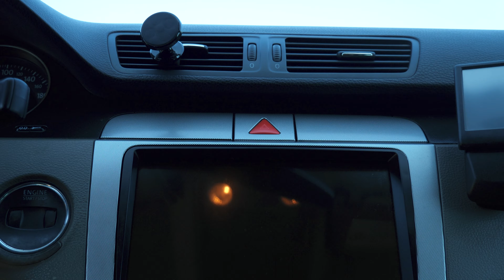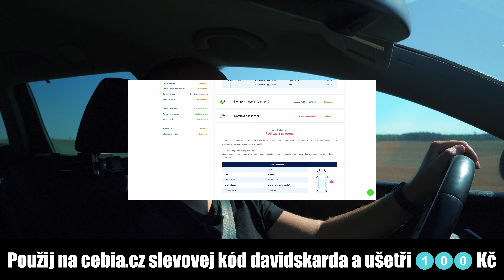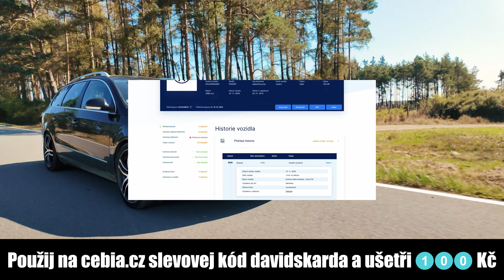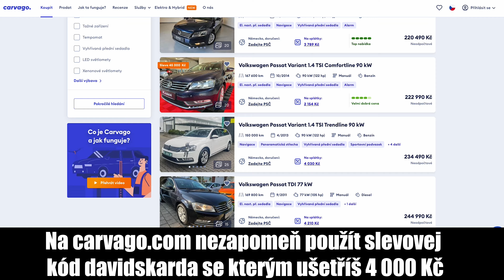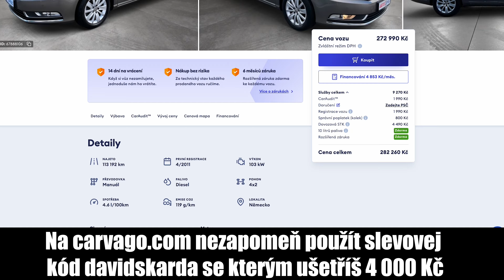Volkswagen Passat B6 - Recenze / Test - Jak si vybrat správnou B6 do 100K?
Passat B6 dostal spoustu novinek. Část v podobě novej elektronickejch vychytávek. Od ruční brzy, přes posilovač a další várku senzorů, který nemají úplně tendenci přežít. Moje první auto bylo B6 Passat CC a jo, s elektronikou byly problémy. Je to ale tak horký?

Co na Passata B6 říkáš ty? Napiš do komentu!

Když bys sháněl auto na vlastní pěst, tak nezapomeň použít cebia.cz se slevovým kódem davidskarda, díky kterýmu ušetříš 100 Kč

A jestli hledáš v dovozu auta ze zahraničí parťáka, tak to může být carvago.com, kde když použiješ slevovej kód davidskarda ušetříš 4 000 Kč

Kdybys chtěl cool triko jako je třeba TDI never Die, tak skoč na ppboys.cz! Máme naskladněno!

WOTSOFT,
KARELKAREL,
maiden77.hs,
Loki z Rebels
Ondřej Tomala,